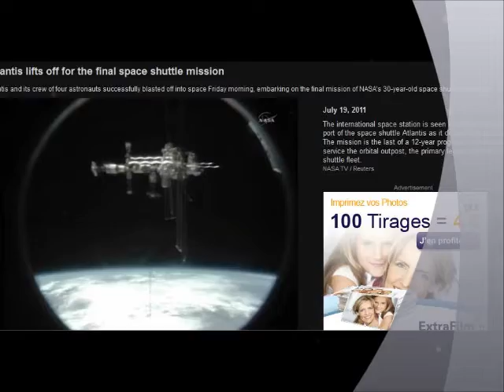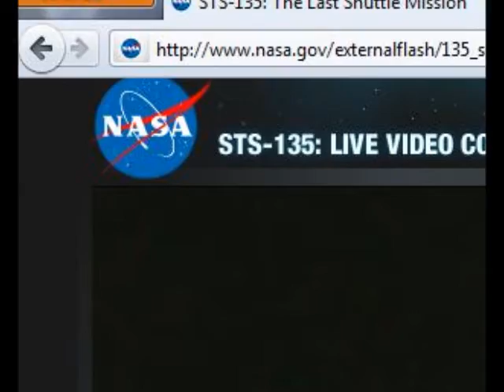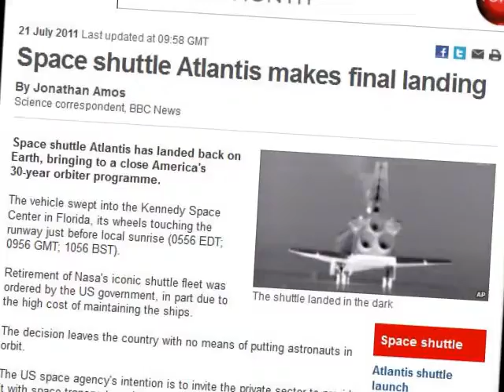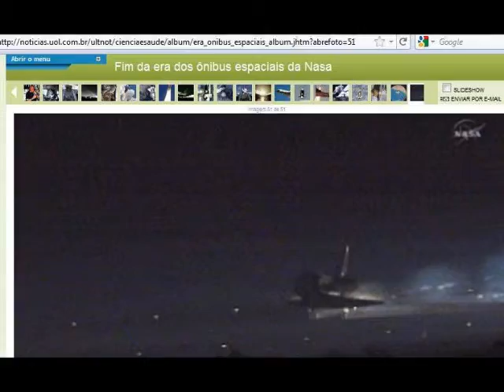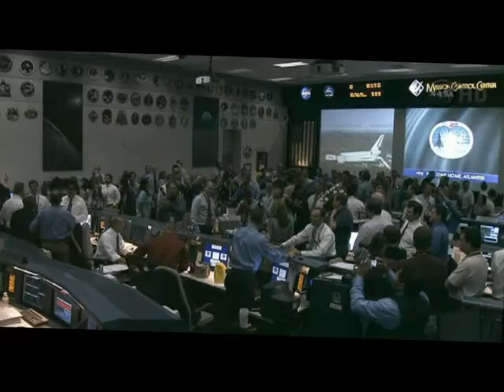A Requiem For Atlantis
This video combines screen captures of the Atlantis live coverage in July 21 with a few pictures available in the Internet. The music has been mixed with audio narration of the mission director and Atlantis pilot in a contemporary Wagnerian style.